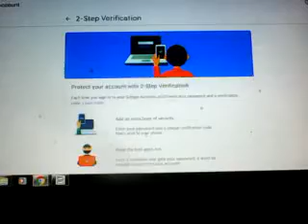Humanity annihilator - witchcraft– mass killing - sea-watery- undersea –scientific witchcraft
-man made – scientific witchcraft – sea-watery witchcraft – undersea base disturbing – underneath attacking-  Cardiac arrest –underneath man play –undersea man play -  warming after immediate cooling -  suffocation creation –  sudden death  –  weight feeling – mind aberration - wind direction change –sudden -   wind flow chocking–   man made efforts - underneath man made  human killing -  blaming of co2 not extendable – co2 not for  cooling warming -  humanity annihilators –   covid-19 corona   -same time be  warming or cooling not permanent not every where at same  latitude -  alien  object moving mine meditative hermitage   underneath view catching in CCTV camera  – many time memory blocking sudden – even of recently done works   memorizing inability   past deed memorize blocking as if some one to help to give clue from underneath sudden – to tell memorize this time now – focal strata  focal  plane changing – throwing dense gaseous black matter  or dark light for extra  dark-ness creation – throwing red aura – or green aura or yellow aura throwing  – brown in vagina showing - all remaining in front  but unable to search out thing item as if over -looking   this thing   - premature death causing – Many  many suicide doing who not blue whale game players not    after doing quarreling misunderstanding  or humiliation  – what changes coming to impose upon me or other animal humans to make abusive aggressive error type erratic mis behavior – anguish creation in other who to remain with without cause  -   causing error in normal people behavior as  man made creation influences from strong underneath undersea medium base watery witchcraft capacity -  mind mes-merization - memory blocking -  sudden compulsion to go toilet  urinal fro urination – those again like at twelve for all – or at four AM  - body parts being or on making non functional – making   paralyzed twisting etc as man made from underneath – all . premature death felt learnt by me through third eyes as man made as  killing being made – animal or man not dying but being killed – or life ( souls) being snatched  out – being trapped in dense magnetic field causing suffocation respiratory  failure cardiac arresting  for permanent manner   -   underneath man made   mechanically killing of normal healthy almost  all death – normal chest brain belly kidney liver  heart having people been collapsed in mild corona or other  dengue etc infections –  always death  in  corona infection positive  if taken  or counted   claimed as  corona severity virulence lethalness increased  in  general manner  claiming be  fake wrong error suppressing of facts underneath attacking  Targeting  base  killing   -  when many many  being  killed by man made  from underneath attacking   where no body be said safe then how & when sudden astonishing manner dying from mild  corona infected    to die  due to corona virus - thus why question  doubts claims so many many for puzzling death happening no doctors except me learned such happening as underneath man  made killing  -  co- morbidity blaming for other organs  failure sudden Not reported learned )  be appropriate  - sudden death why doctors not blamed kidney will be failure soon co-morbidity accounting of such cases be real one not mechanically killing be taken   as many relative friendships  family members lamenting blaming doctors for such sudden death not knowing death as due to  attacked from underneath related  - sudden abnormal death happening   in India also -     sudden abnormally dying happening of   patients’  family members becoming so  ill fated depressed dishearten lamenting & lamenting blaming government doctors  etc  or not able to admitted patients to hospital when those been targeted  to be killed from underneath those efforts till  supposed to be ineffective  - as India lost in this second only star figure renowned honest healthy good looking younger aged groups  only to die much more number

 then what exact mortality happening worst panic creation can be justified leaving such underneath humanity making vulnerable or being killed corona virus developers same humanity annihilator team world politicians selection process as if being wrong only how to claim social medium platforms - thu sot do business through such medium misuisng to give chances of business criminal only